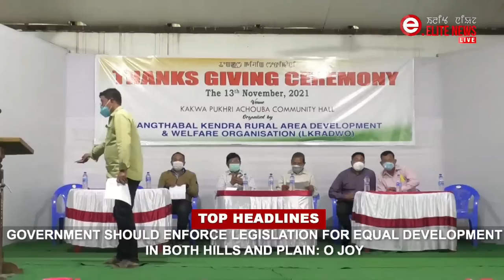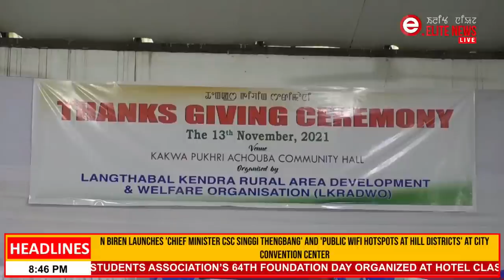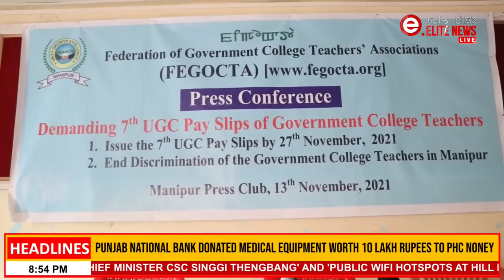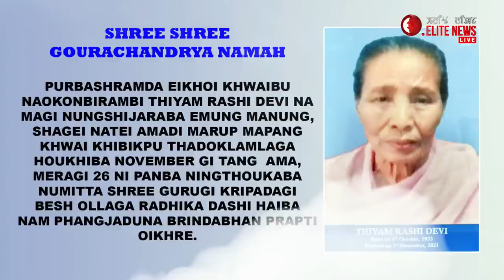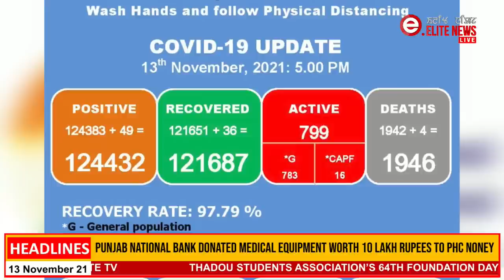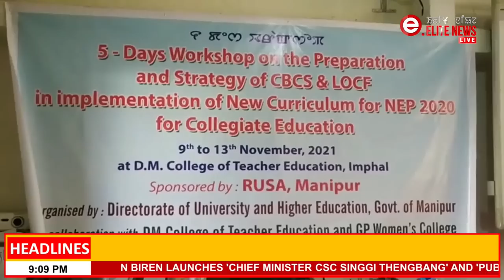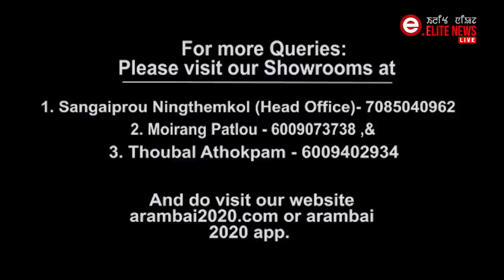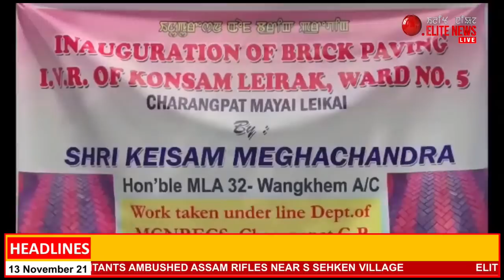ELITE TV 8:30 PM Manipuri News 13th NOV. 2021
News Anchor : LUCHINGBI